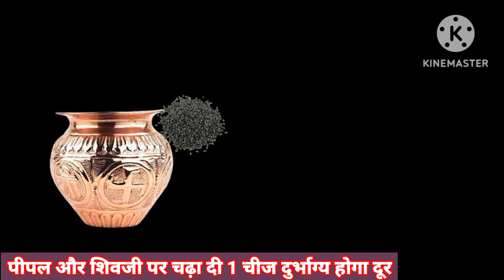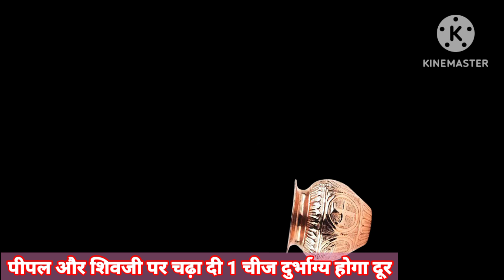17 मई गुरूवार की शिवरात्रि पीपल और शिवजी पर चढ़ा दी 1 चीज दुर्भाग्य होगा दूर - Pradeep ji mishra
1)17 मई बुधवार शिवरात्रि और प्रदोष शुभ योग के 5 महाउपाय जो बोलोगे वो मिलेगा - Pradeep ji mishra
2)17 मई प्रदोष मासिक शिवरात्रि उपाय | जो मांगोगे वो मिलेगा अब | masik Shivratri upay pradeep Mishra ji
3)17 मई दिन बुधवार मासिक शिवरात्रि ये 4 चीजें लोटे में डालकर चढ़ा देना हर मनोकामना पूरी होगी
pandit pradeep mishra ji ki live kathapandit pradeep mishra sehore wale,